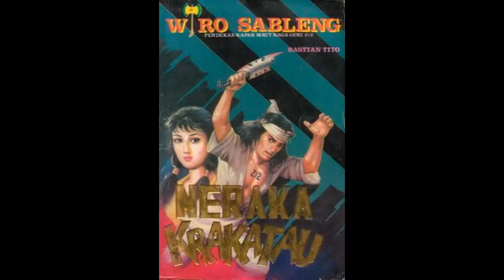Seri Cerita Silat Wiro Sableng 063 Neraka Krakatau